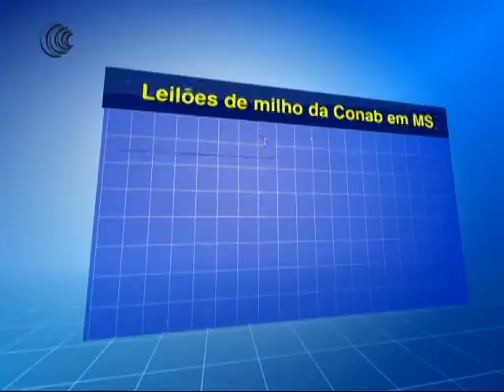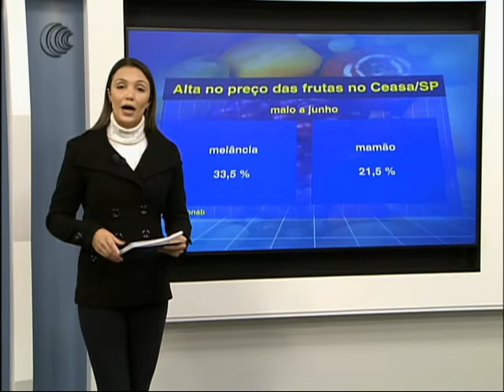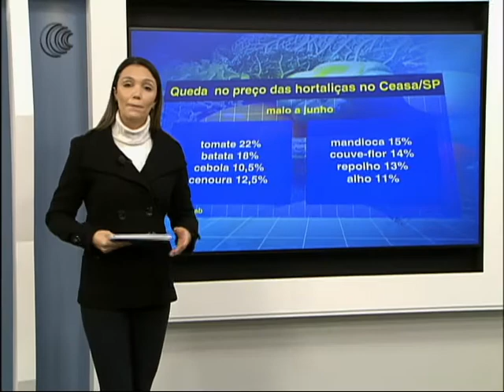METEOROLOGIA REGIÕES SUL E SUDESTE + FRUTAS E HORTALIÇAS MAIS BARATAS - 18/07/2017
As hortaliças e frutas do Sul e do Sudeste tiveram boas condições de clima durante as últimas estações, sem extremos de temperatura e com chuvas regulares. No entanto agora as temperaturas caíram bastante e há risco inclusive de geadas em áreas produtoras e a Nadiara Pereira contou se isso afeta essas culturas.

E os preços das principais frutas e hortaliças comercializadas nas Centrais de Abastecimento (Ceasas) do país caíram em junho, quando comparados com o mês de maio. É o que revela o 7° Boletim Prohort de Comercialização de Hortigranjeiros nas Ceasas, divulgado nesta terça-feira (18) pela Companhia Nacional de Abastecimento (Conab).